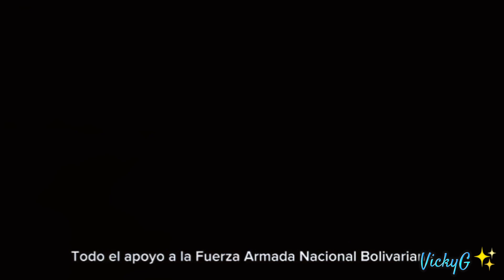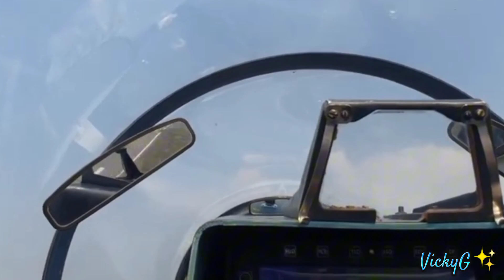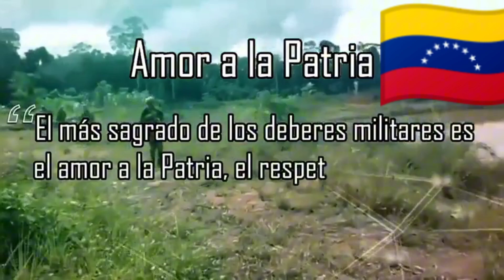Descubre como son los EJERCICIOS MILITARES de la AVIACIÓN MILITAR en Venezuela 🇻🇪✈️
¿Alguna vez te has preguntado cuan preparada está la Aviación Militar Venezolana? 🤔
Si te interesa descubrirlo, No te puedes perder este video. 👆🏻

La Fuerza Aérea de Venezuela realiza Ejercicios Militares dando así una muestra de su Capacidad Militar, en defensa de su espacio Aeroespacial y Territorial en el Parque Nacional Yacapana al Sur de Venezuela.

Me interesa Saber tu Opinión.: ¿Crees que Venezuela cuenta con un Excelente Poder Militar y Aéreo espacial?

💫La vida es un regalo hermoso que debemos preservar y cuidar y la paz es el camino que debemos seguir para lograrlo cada día.✍🏻💫

VickyG✨